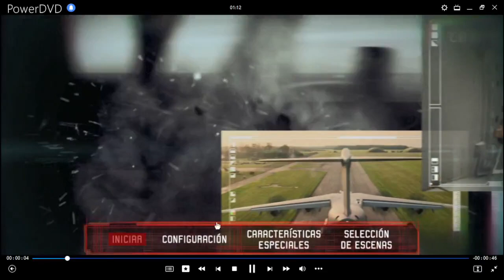Misión: Imposible 5 - Nación Secreta DVD Menu 2015 en inglés, español y portugués